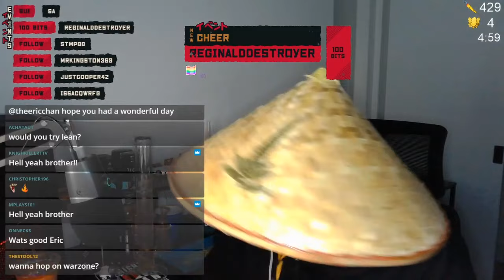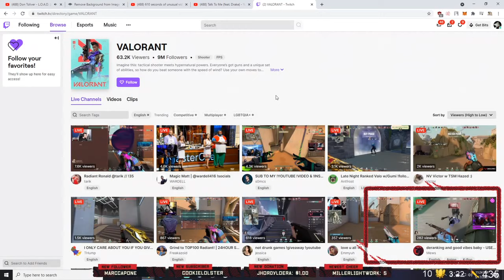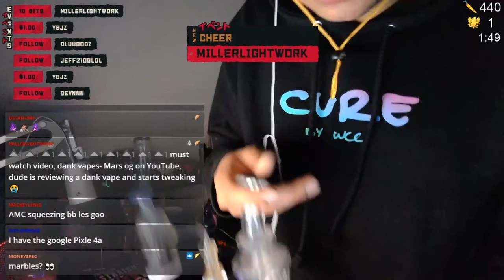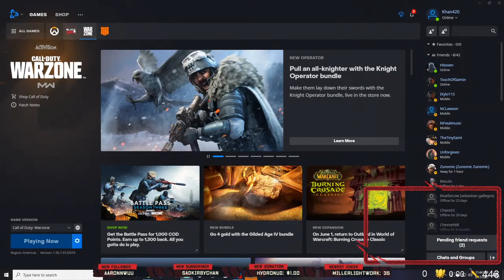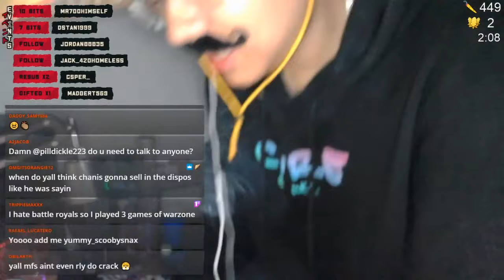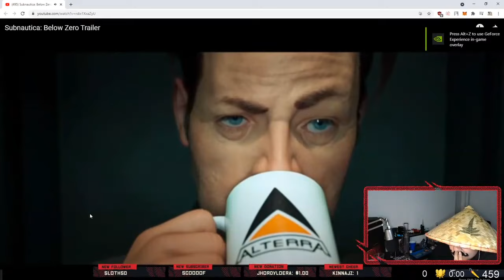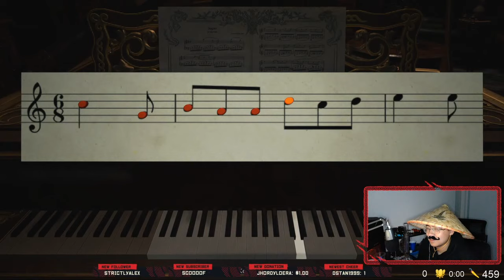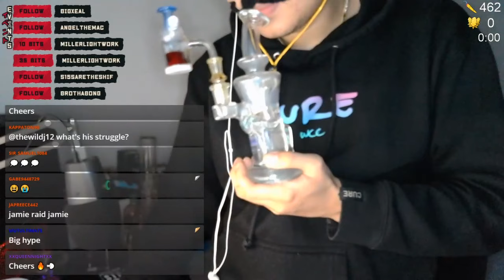May 17 2021 Twitch Night Stream - HELIPAD DUBS | Erick Khan Full Stream